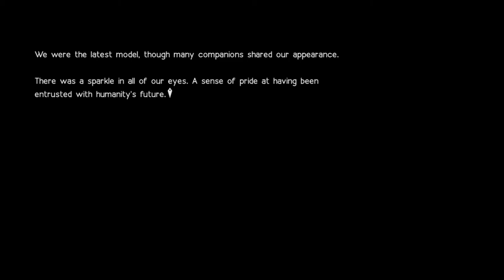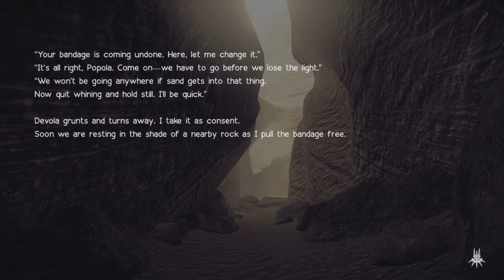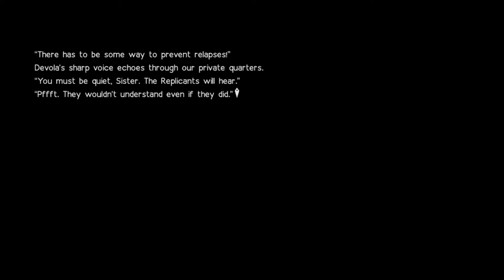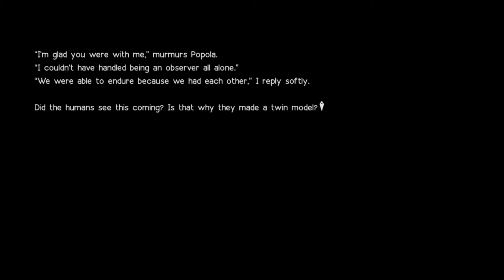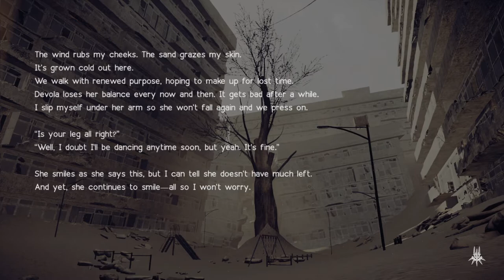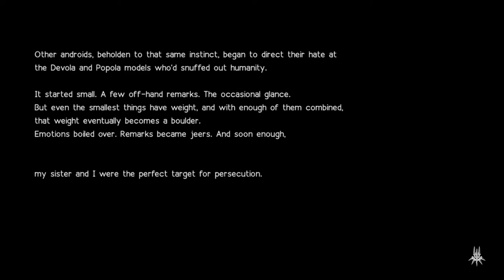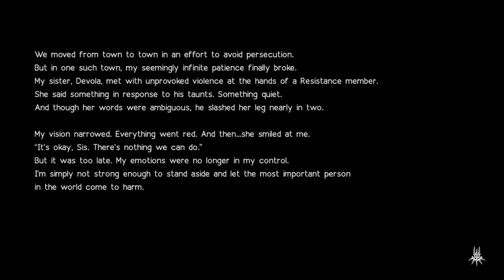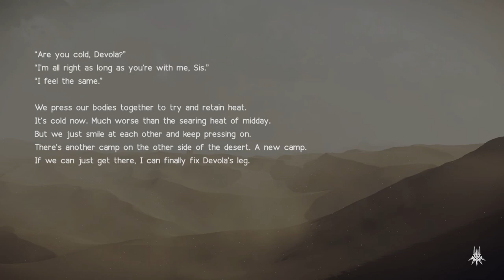Popola and Devola Story | NieR:Automata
Here's the part I cut out of the vid "Where's My Special Prize?"